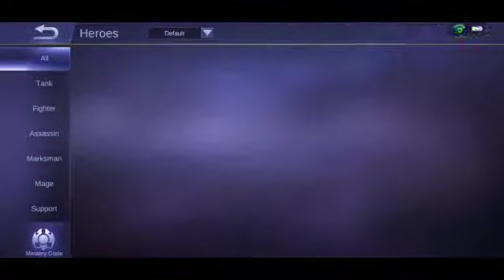NEW FIGHTER HERO X.BORG MISSING IN ADVANCE SERVER